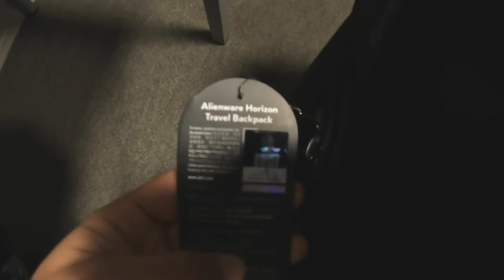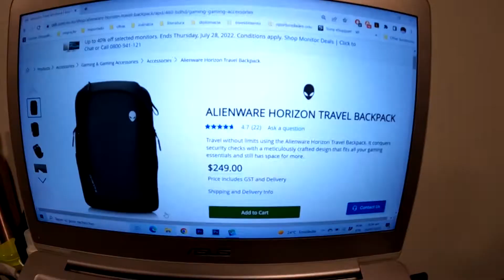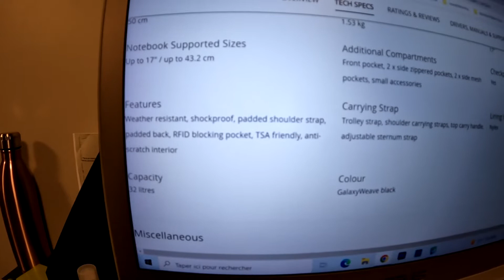Review Alienware Horizon - mochila de viagem + vlog teste na chuva DELL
A mochila de viagem da linha Alienware da Dell promete segurança, proteção contra impactos e até chuva. Mas será mesmo? Confira neste vídeo suas características, o teste na chuva e conheça um pouco de Invercargill na Nova Zelândia.